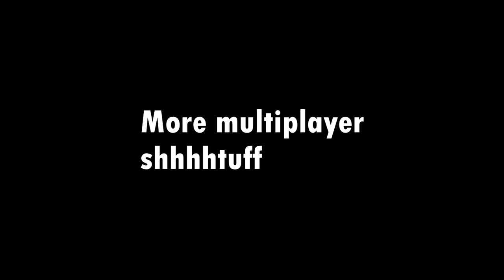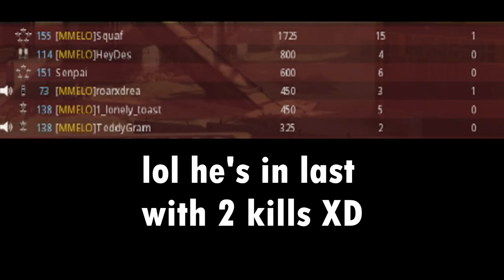Modern Warfare Funny Moments (Toxic Voice Chat)😳😳😳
Well this is a better quality video in my opinion!
But that ain't saying much cause everything I make is garbage lol

LET US HIT 300 SUBS FOR A SPECIAL PRIZE. for me not u

Don't be a dumb racist dude like that dude around the end and just be funny
so I can GET THAT CONTENT!

Damage - Vince Yara (Dope Song)

From Wikipedia